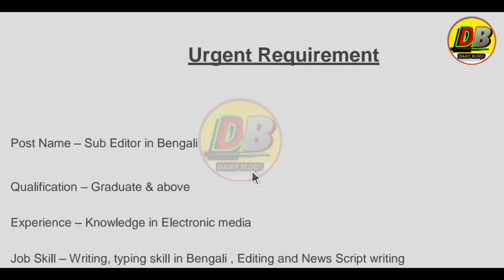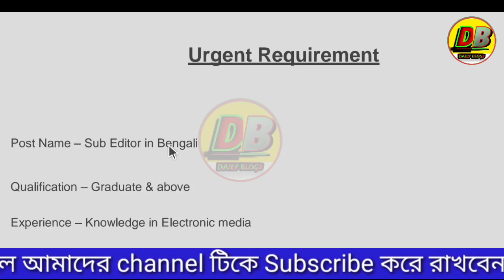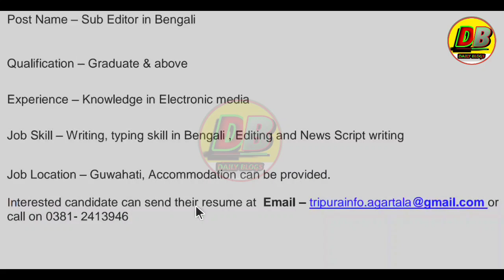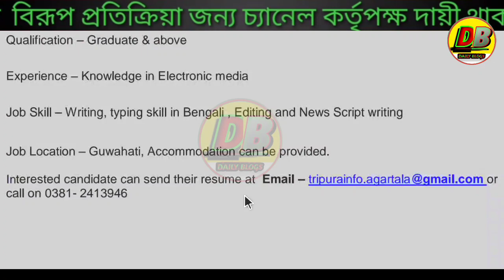ত্রিপুরা রাজ্যে নিউজ চ্যানেলে কর্মী নিয়োগ 2021|tripura job news 2021 today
ত্রিপুরা রাজ্যে ডেলিভারি বয় নিয়োগ |2021|tripura job news 2021 today
cover topic :-
tipura private job 2021
tripurar chakrir khabor may 2021
tripurar chakrir khabor may
tripura jobs

Q&A

1.How to apply Tripura job requiremen?
Profile picture?

2.How to get School Administration jobs in Tripura?

3.Is there any recruitment for pharmacist in Tripura means government job vacancy?

4.What are the Jobs in Government of Tripura?

5.What is the qualification for Government of Tripura?

6.How many vacancies are there in Government of Tripura?

7.How many job vacancies are there in Tripura ?

8.What about Tripura Job Portal 2021?

dailyblogs channel